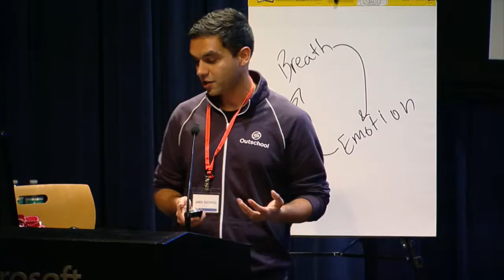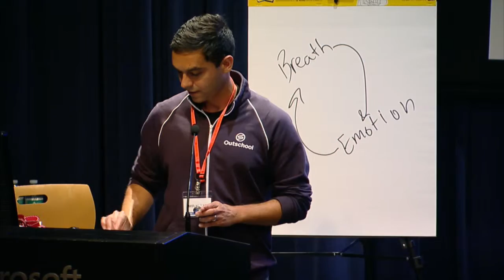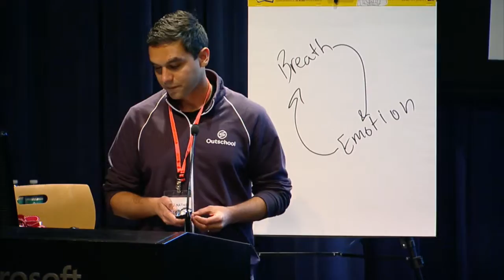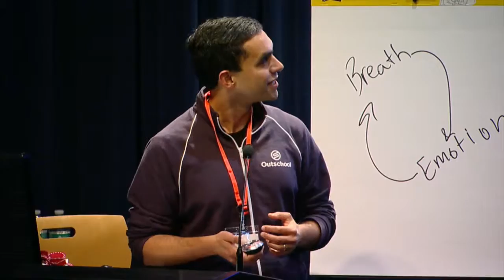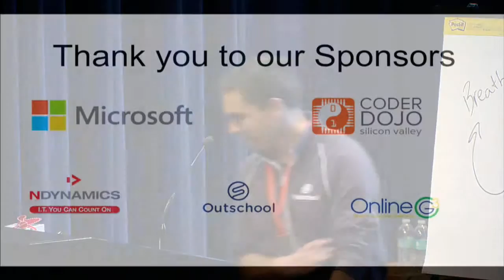Amir Nathoo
For Innovation Ed 2016